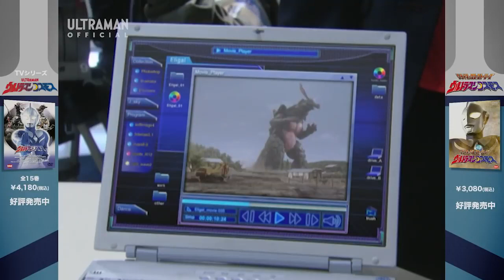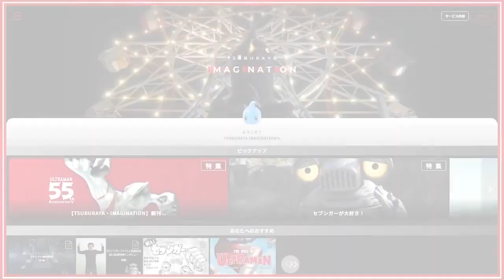ULTRAMAN COSMOS Episode 28 "Strength and Power"